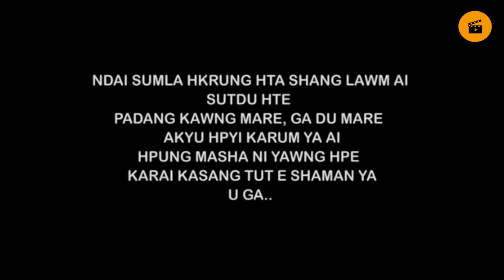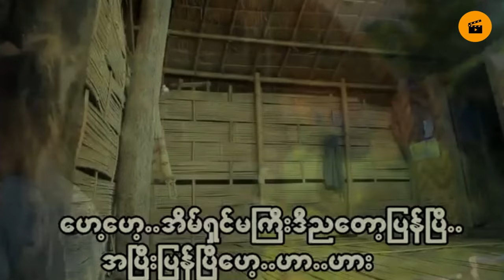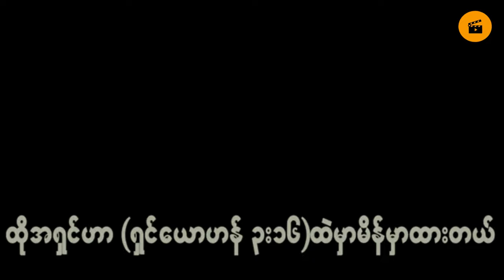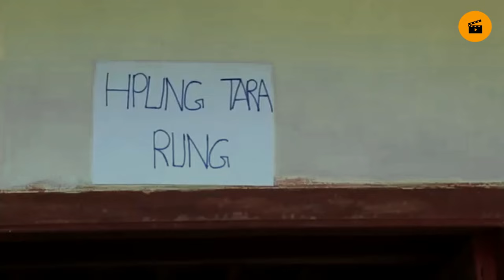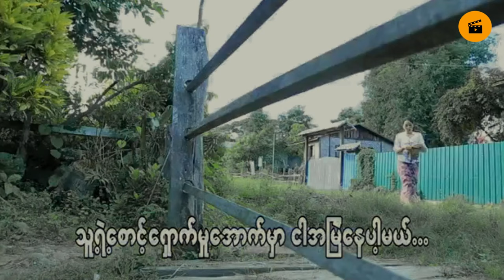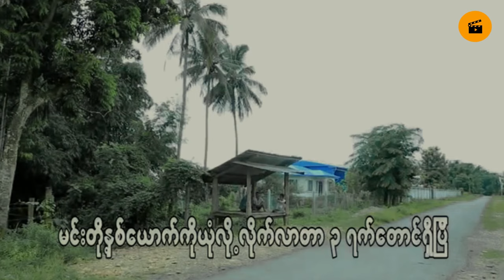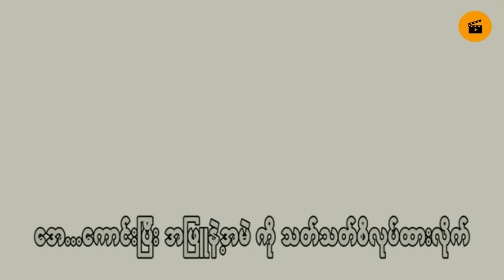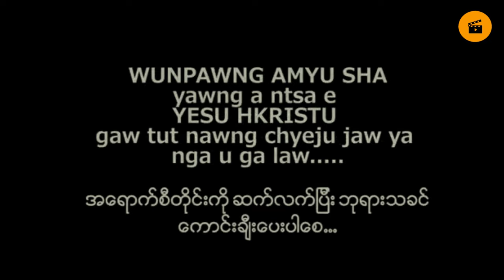N Bung Ai Kan Dang | Kachin Full Movie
" Yawng Hpe Kabu Gara Hkap Tau La Ga Ai "
Ndai Channel gaw online ntsa kaw na sumla hkrung ( videos ) ni hpe shara mi kaw sha, lu yu chyai na matu yaw shada let hpaw da ai rai nga ai.

Yawng, N-gun Naw Jaw La Rit!
Yawng Hpe Chyeju Kaba Sai.